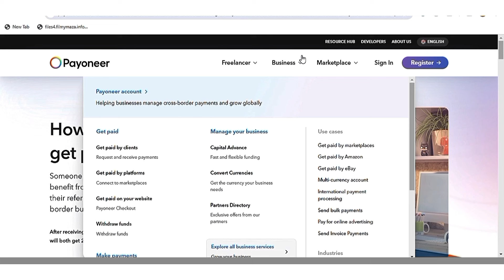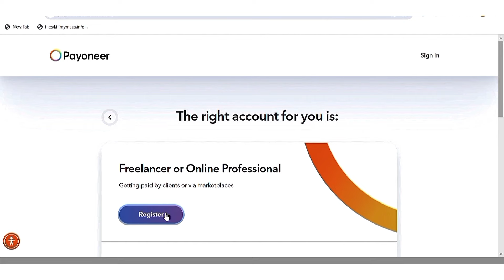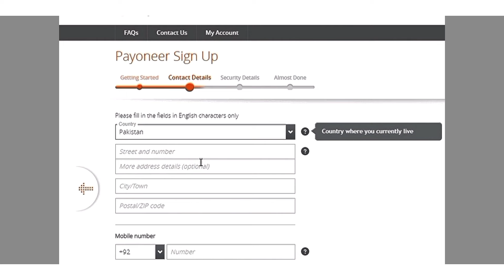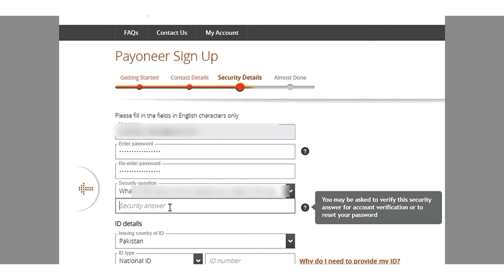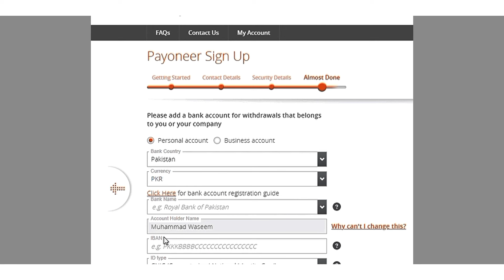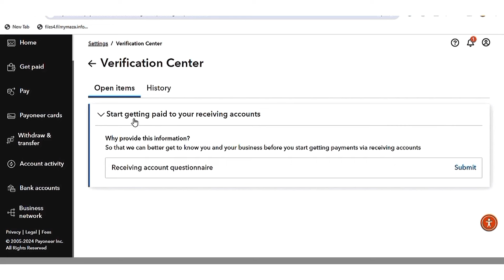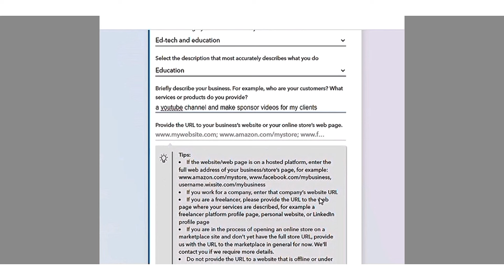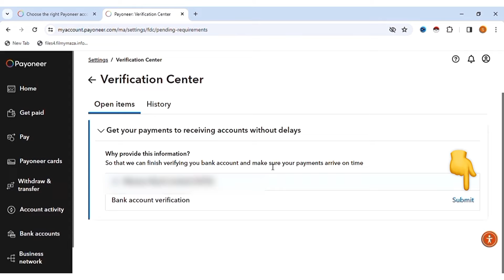payoneer account kaise banaen? how to create pioneer account into 2024 easy method-Sheeza Rana